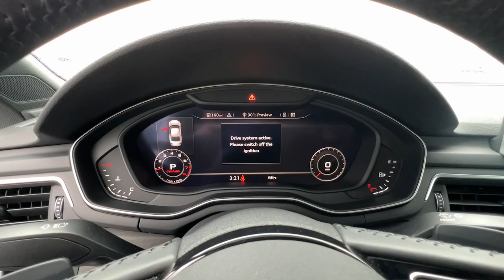2019 Audi A5 Marietta, Powers Park, Fair Oaks, East Cobb, Sandy Plains 3706B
Ibis White Used 2019 Audi A5 2.0T Premium Plus available in Marietta GA at Malones Automotive. Servicing the Marietta, Powers Park, Fair Oaks, East Cobb, Sandy Plains, GA area.

Malones Automotive
1827 Lower Roswell Rd